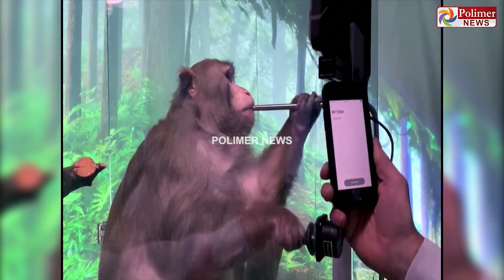வீடியோ கேம் விளையாடும் குரங்கு..! வீடியோ வெளியிட்ட எலன் மாஸ்க்...